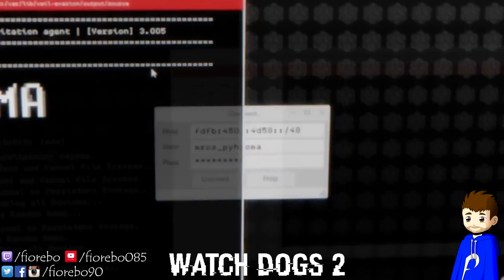Biometrische Daten für ein Auto | WATCH DOGS 2 #074 | Let's Play